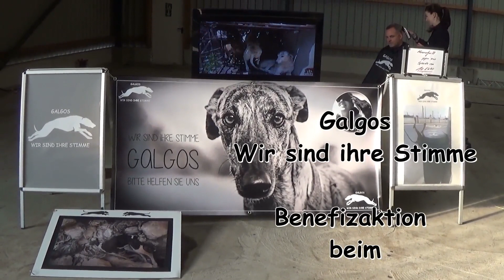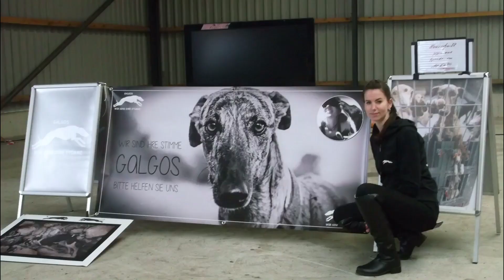Galgos - Wir sind ihre Stimme beim 10.Senner Schlittenhunderennen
Galgos - Wir sind ihre Stimme mit einem Aktionswochenende zu Gast beim 10.Senner Schlittenhunderennen in Bielefeld-Senne am 03. und 04. November 2018